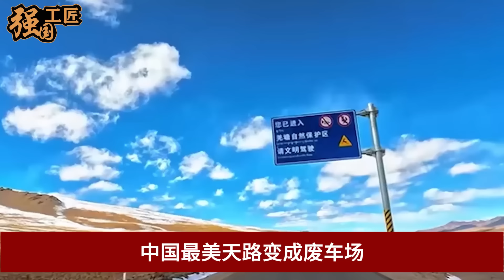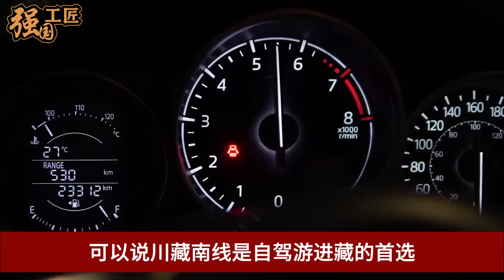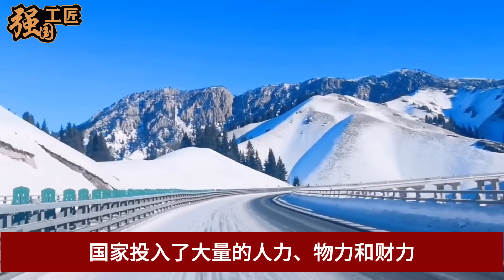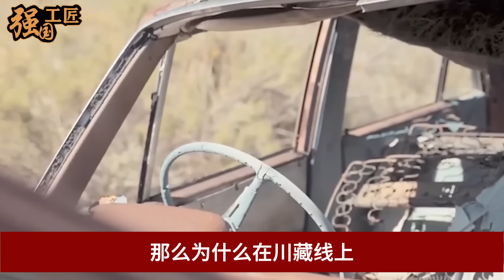中国最美天路变成"废车场”，2140公里川藏线停满废弃豪车，记者实地探访曝出惊人一幕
中国最美天路变成废车场，2140公里川藏线停满了废弃各种废弃豪车，记者实地进行探访曝光惊人一幕，本期视频就让我们来详细了解一下